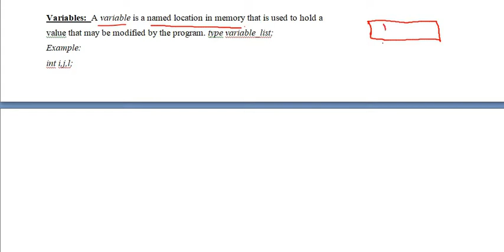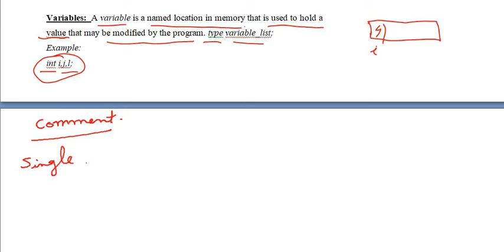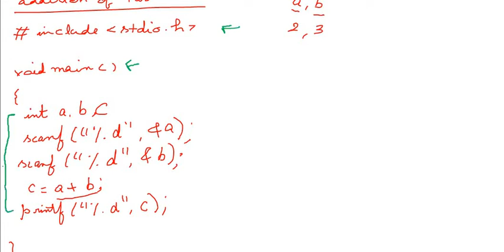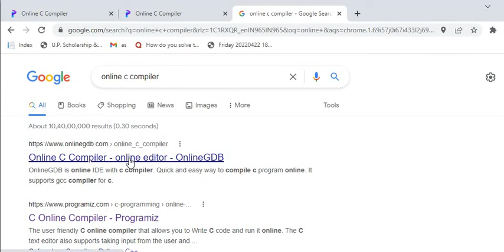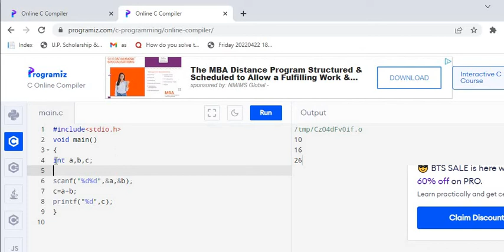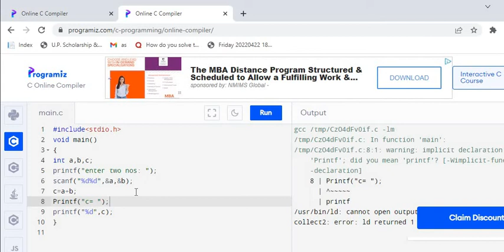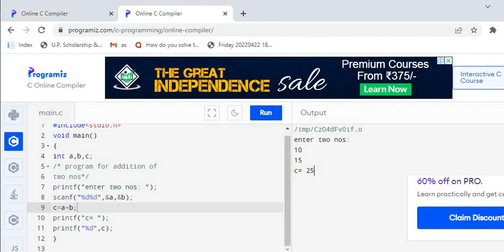2.2: C Programming | First C Program | C program for addition of two nos | c language for beginners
Programming for Problem Solving (BCS101/ BCS201) - PPS, According to AKTU Syllabus, complete syllabus (full course) covered, Computer concepts & programming in C (CCP), C language tutorial for beginners, C Programming

Programming in C, Introduction, First C Program, C program for addition of two nos